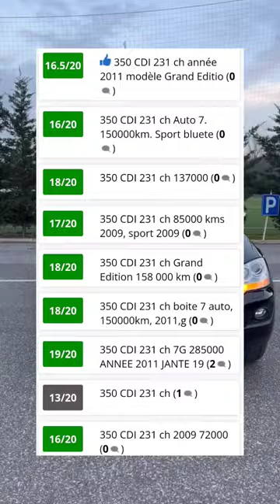TOP 3 des SUV à MOINS DE 10.000€ !! 🤑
Top 3 des meilleurs suv à moins de 10000€ !

Dans ce top meilleur suv premium pas cher, on retrouve exclusivement des marques Allemandes tel que Porsche, BMW ou encore Mercedes.